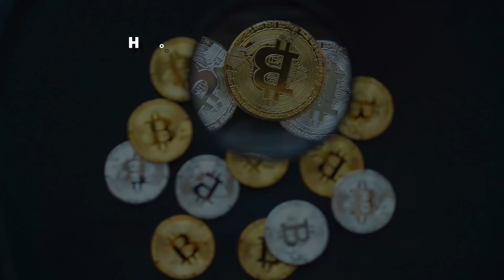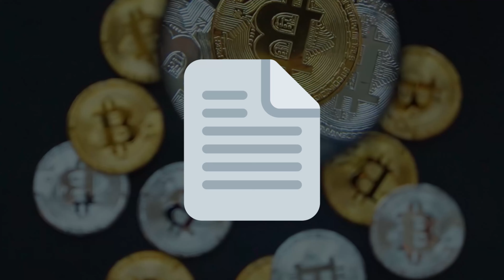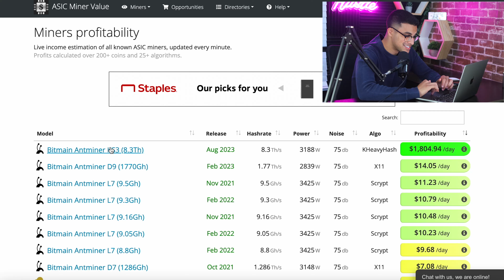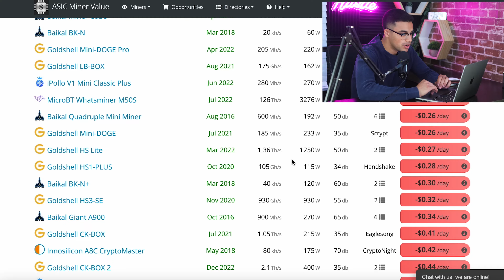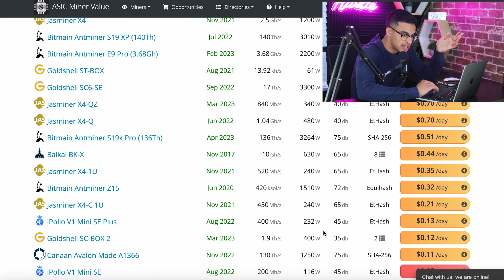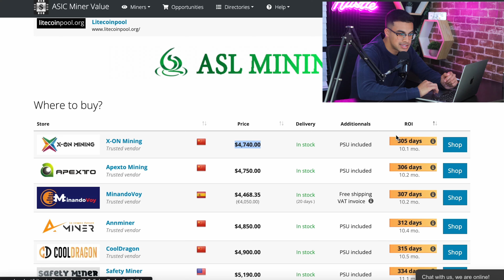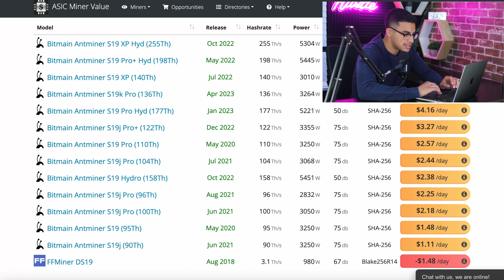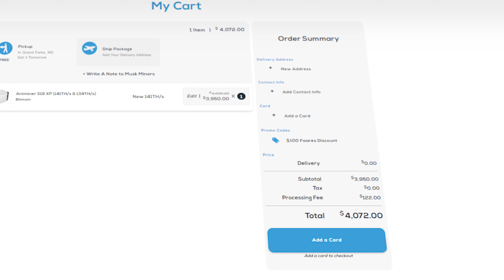Is Crypto Mining Even Worth It in 2023?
► In today's video, I go over if crypto mining is still worth it? Back in the day Crypto mining was probably one of the best ways to make money with crypto. Making $1000's/mo was very simple, but now with everything that's going on, is it even worth it anymore...

Get $100 OFF with code "FAARES100"

Free Stuff :)

📈 Lux Algo: Tells you exactly when to buy/sell! ($100/day trading)

📰  My free, daily newsletter on unique side-hustles that anyone can start! ($100+/day)
😎 Webull: Get 12 Free Stocks on WeBull when you deposit just $0.01 (valued up to $30,600)

What I Use!

► I like to invest in crypto-based projects and the value given by each coin, and I personally think the coins talked about in this video have a great use case and will definitely have a great upside in the future.  See you in tomorrow's video, Peace!